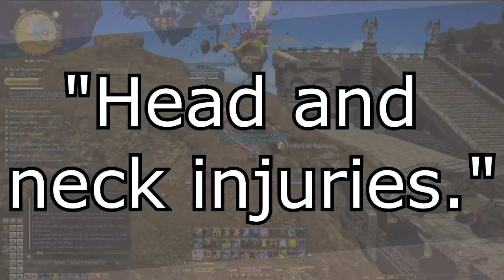Final Fantasy Voice Actress Sian Blake Found Dead Along With Her 2 Children (Gaming News)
Sian Blake, the voice actress who played Yugiri in Final Fantasy XIV: Heavensward and also starred in East Enders was found dead this week along with her two children.